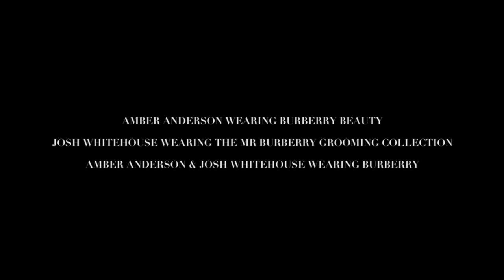Mr Burberry x Wonderland Magazine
Go behind the scenes of our exclusive Wonderland shoot with the faces of the Mr Burberry campaign, Amber Anderson and Josh Whitehouse.